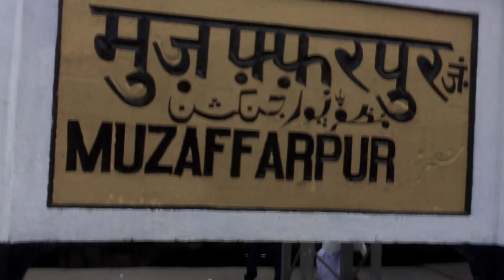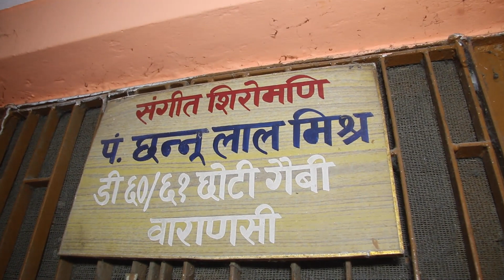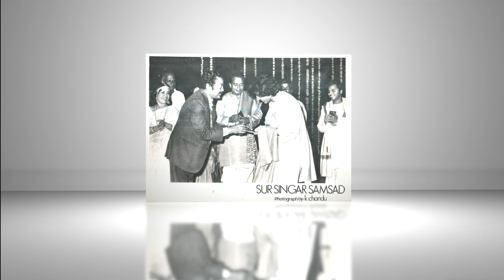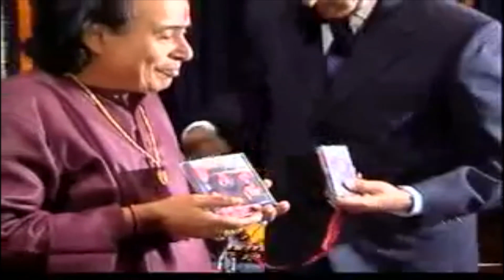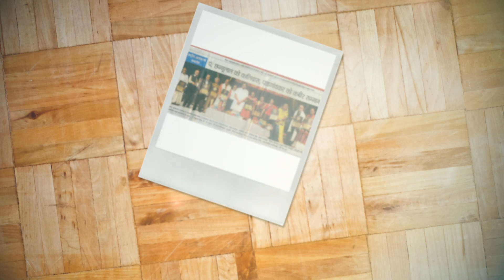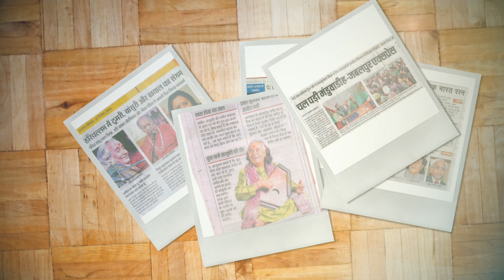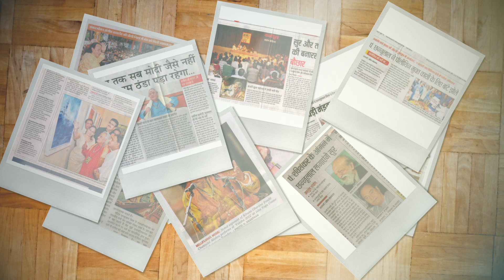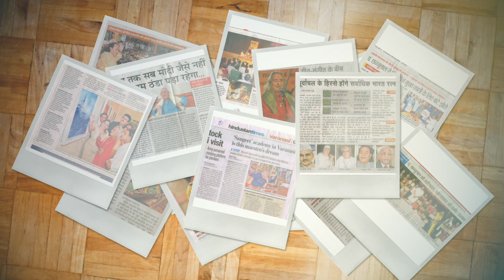Swar Se Ishwar Tak Autobiography of Padmabhushan Pt. Channulal